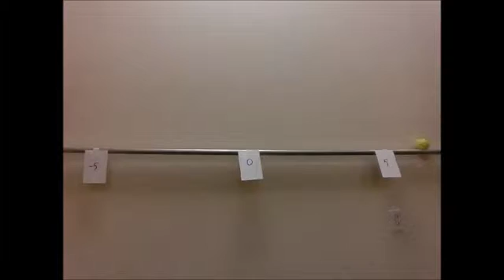Tennis Ball Video #8